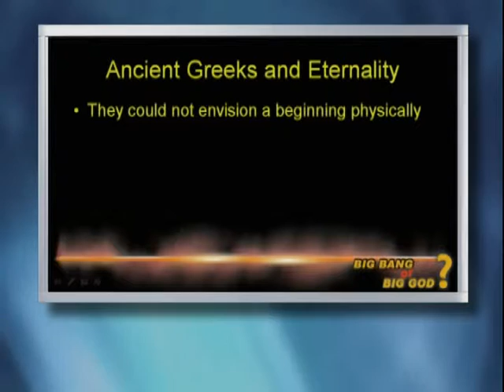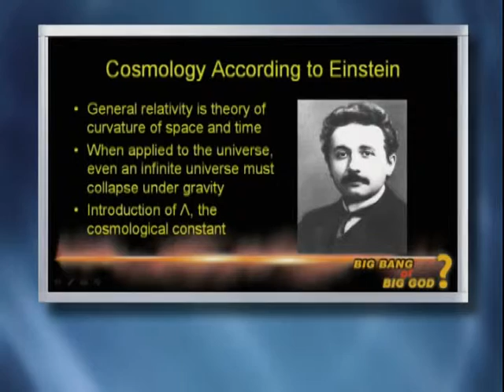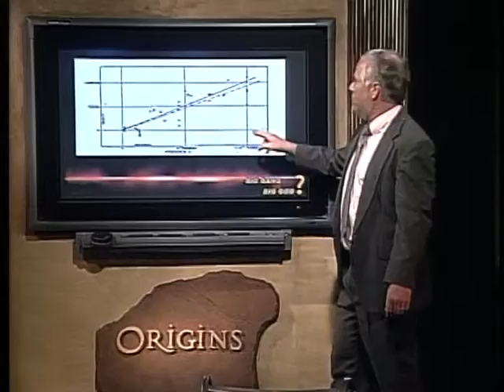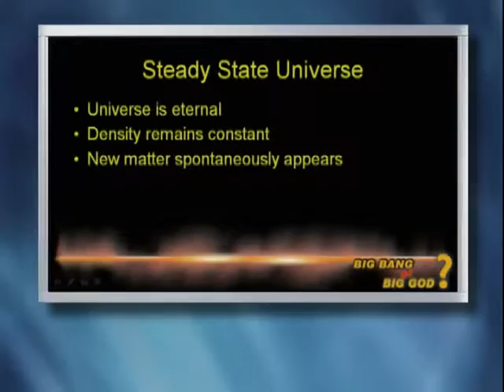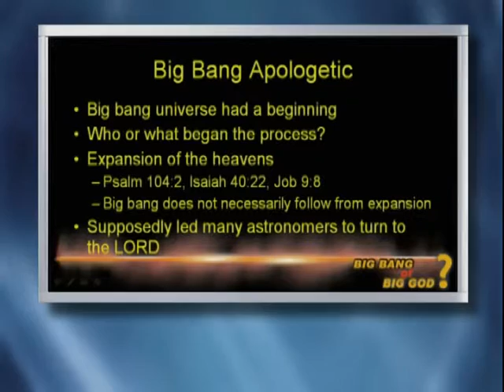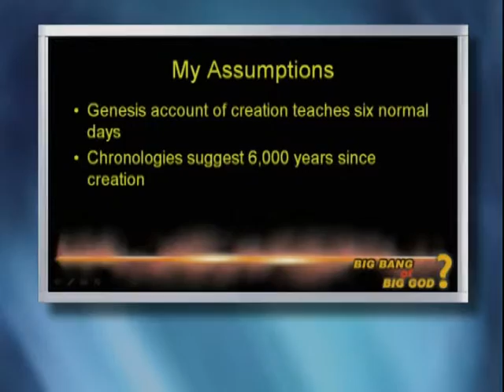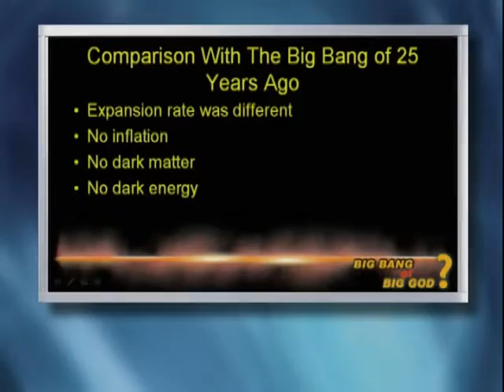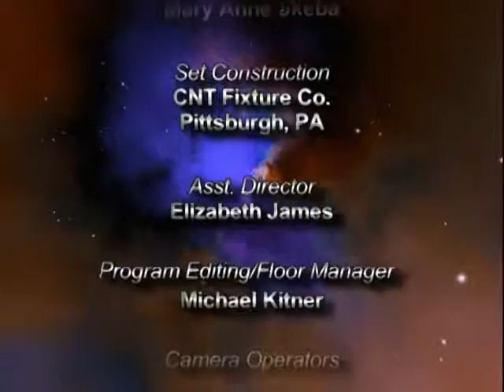Origins: Big Bang or Big God?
Join Origins host Donn Chapman as he welcomes Dr. Danny Faulkner for, Big Bang or Big God?